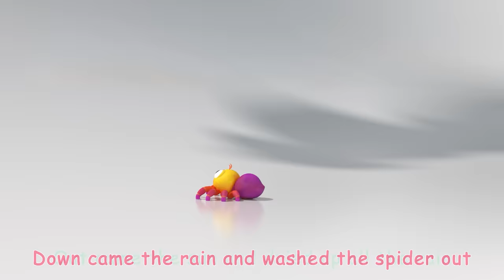Stretching and Exercise Song + More Nursery Rhymes & Kids Songs - CoComelon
A new compilation video, including one of our most recent songs, "Stretching and Exercise Song"!

Watch your favorite song by clicking a title below:
0:08 Stretching and Exercise Song
2:31 The Itsy Bitsy Spider
4:42 Where Has My Little Dog Gone
7:14 The Soccer (Football) Song
10:06 The Opposites Song
13:13 The Three Little Pigs
16:22 Yes Yes Playground Song
20:08 Field Day Song
23:06 My Daddy Song
25:57 The Muffin Man
28:21 Mary Had a Little Lamb
31:09 Car Wash Song